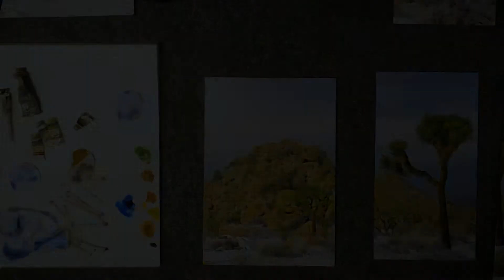Wednesday Art Time Lapse # 33: Hand Coloring a Joshua Tree Snow Scene with Marshall Photo Oils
This time lapse shows the hand coloring of a Joshua Tree snow scene with Marshall Photo Oils on photo paper.

Because there was a lot of snow, my daughter and I visited the Park at the end of December in 2019. I have visited the park many times before but have never seen it like this covered in snow, it was beautiful!

I printed this one in 5 different pieces, which partially overlap (hence it’s called a quintych, as opposed to a 3-piece triptych).

I use cotton rounds and cotton swabs to add the translucent oils on top of the prints. The black and white photos were printed with a light jet on resin-coated matte photo paper. The colors I used here were sky blue, burnt sienna (one of my favorite colors, which I use a lot), raw sienna, cadmium orange, cadmium yellow, sepia and oxide green.